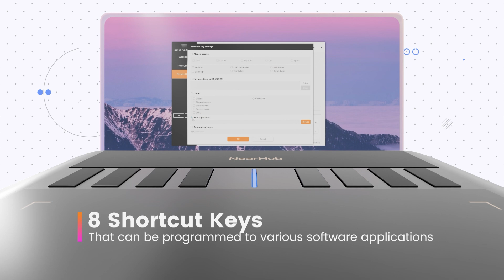Introducing: NearHub MagicPad S13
📢 Exciting News! Introducing the NearHub MagicPad S13 - Unleash your creativity and productivity with a touch of magic! ✨
Are you ready for a whole new level of control and convenience? Say hello to the NearHub MagicPad, the ultimate trackpad designed to transform your workflow and enhance your digital experience.

✨ Key Features:
1️⃣ Seamless USB Connectivity: The NearHub MagicPad S13 is designed to provide effortless connectivity. Simply plug it into any USB port, and you're ready to go! No drivers or complicated setup required. Experience the convenience of instant connectivity.
2️⃣ Customizable Controls: Tailor your trackpad experience to suit your preferences. The NearHub MagicPad S13 offers customizable controls, allowing you to assign shortcuts, gestures, and commands that align with your workflow. Boost your productivity and streamline your tasks.
3️⃣ Portable and Ergonomic Design: The NearHub MagicPad S13 (USB Version) is designed with your comfort and convenience in mind. Its sleek and portable design allows you to take it anywhere you go. Work comfortably for hours with its ergonomic layout, reducing strain and increasing productivity.
4️⃣ Wide Compatibility: The NearHub MagicPad S13 (USB Version) is compatible with various operating systems, including Windows, macOS, and Linux. Seamlessly integrate it into your existing setup and enjoy its versatile performance across different platforms.

✅ Elevate your creativity and productivity with the NearHub MagicPad S13 . Experience the magic of efficient and intuitive control in your digital workspace!